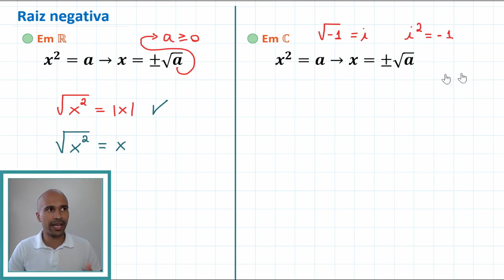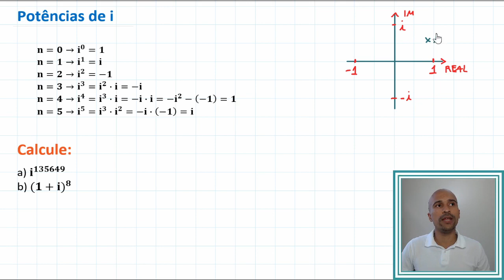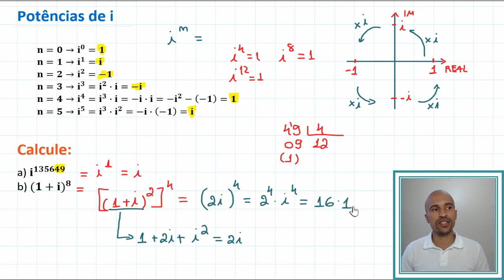Números Complexos - Potências de i - #2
Nesta aula vamos falar das raízes de números negativos e das potências de i. Bora lá?